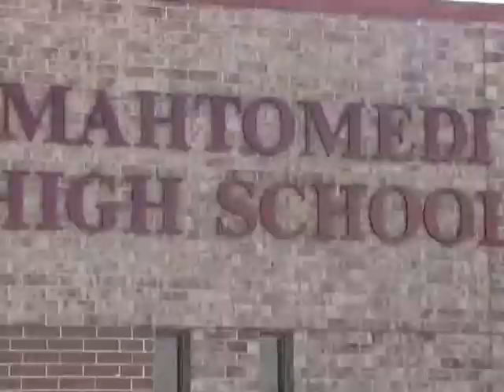PSA: Dont Be Late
This is a public service announcement.  DO NOT BE LATE TO CLASS. Another Group 6 production.